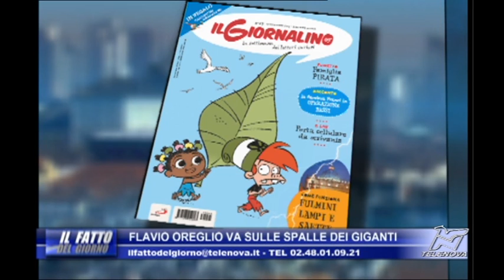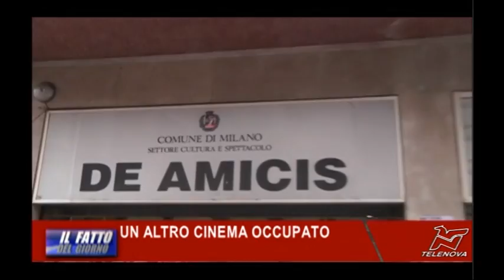Flavio Oreglio Va Sulle Spalle Dei Giganti - 14/11/2013 - Il Fatto del Giorno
L'attore e comico Flavio Oreglio introduce al suo nuovo spettacolo, tra scienza e risate. Conduce Stefano Fumagalli